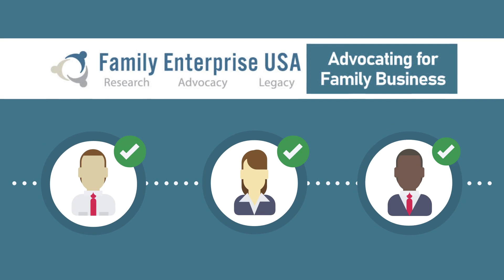Generations United: Advocating for Family Businesses. Family Enterprise USA.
Family Enterprise USA promotes generationally owned family business creation, growth, viability, and sustainability by advocating for family businesses and their lifetime of savings with Congress in Washington DC. Since 2007, Family Enterprise USA has represented and celebrated all sizes, professions, and industries of family-owned enterprises and multi-generational employers. It is a bi-partisan 501.c3 organization.

Family Enterprise USA promotes family business creation, growth, viability, and sustainability by advocating for family businesses and their lifetime of savings with Congress in Washington DC.

Family Enterprise USA members meet with legislators in Washington D.C., to present non-partisan intelligence, research and information on the economic impact family businesses have on the US economy and job growth, as well as the contributions they make to their communities.

We hope your family will choose to be a member of Family Enterprise USA.